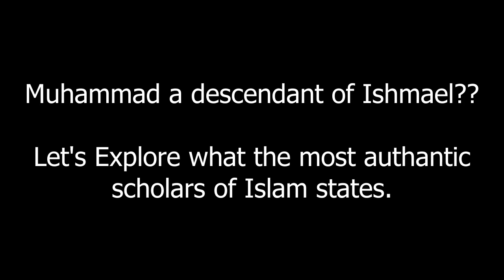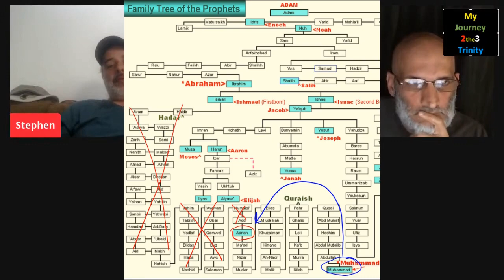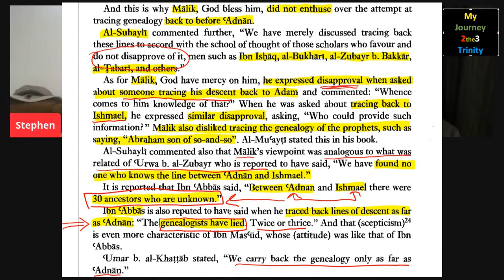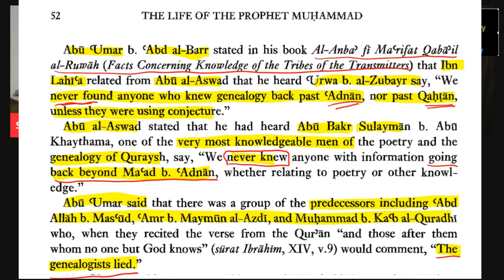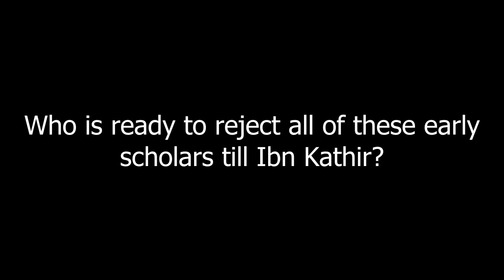Lineage of Muhammad by Ibn Kathir